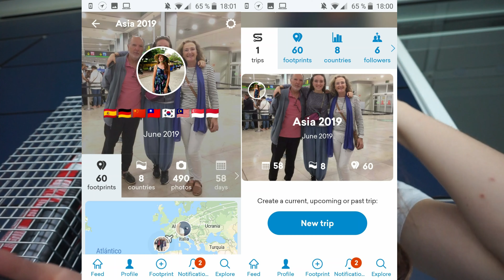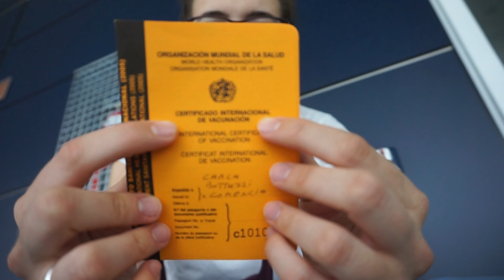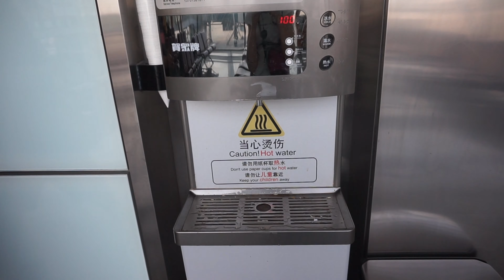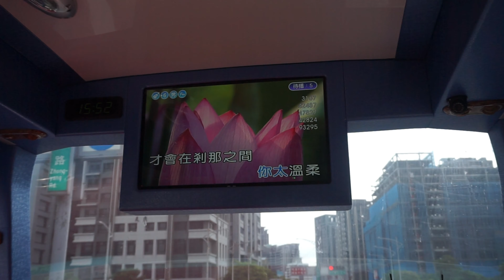28 horas de viaje + documentación que llevo | Asia 2019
DESCUENTO EN TU SEGURO DE VIAJE IATI -- Si te metes a través de este enlace, a la hora de pagar verás un descuento de mi parte ;)

Este verano he viajado sola por Taiwán, Corea del Sur, Malasia, Singapur e Indonesia. Aquí van los primeros momentos del viaje :)